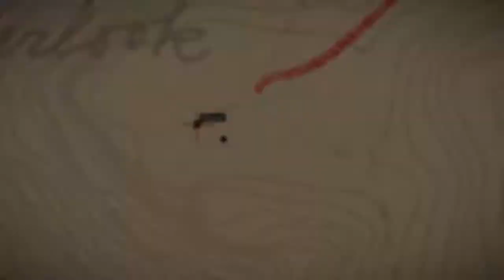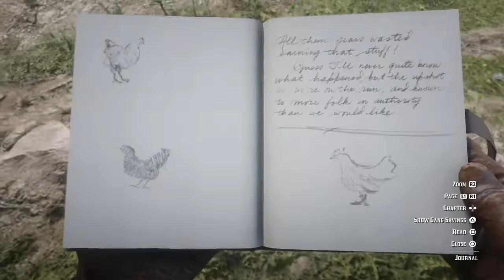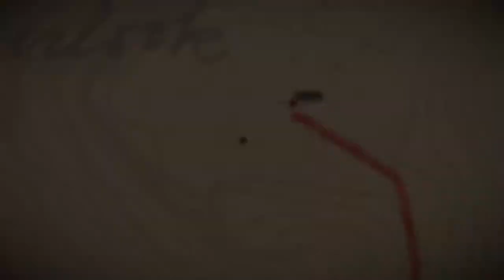Red Dead Redemption 2 Revisited Episode 14: Exit Pursued By A Bruised Ego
For my Dad